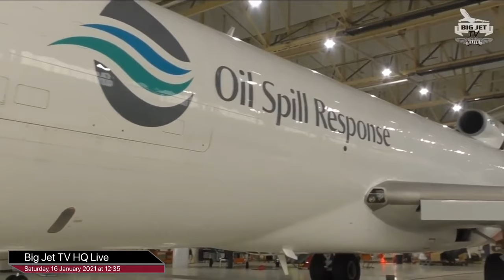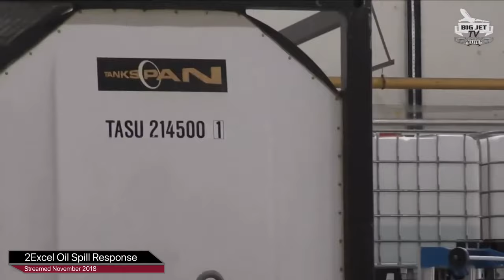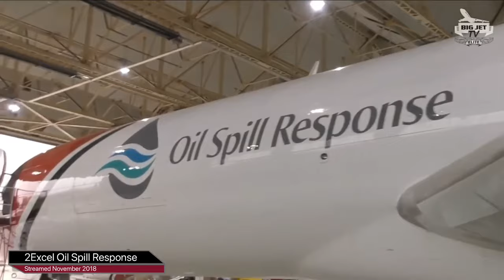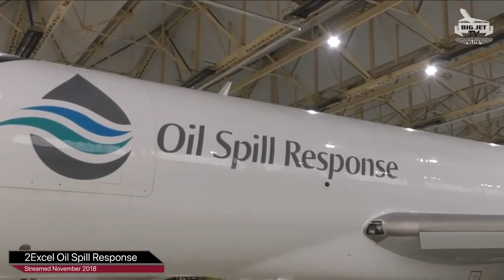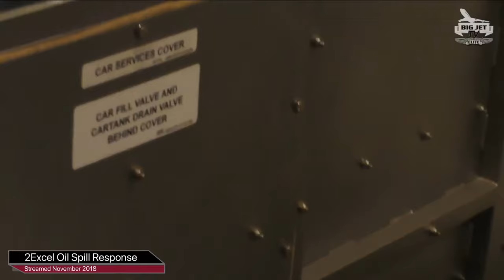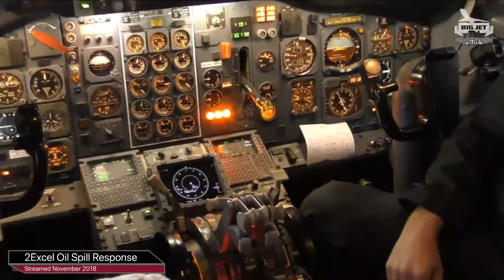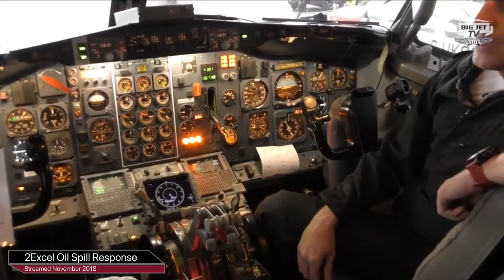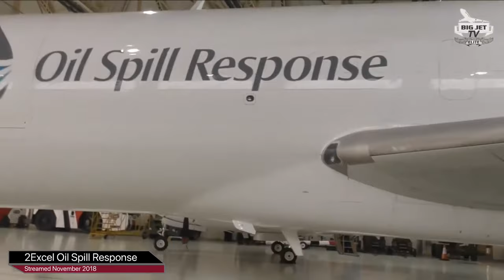BIG JETS FROM HOME DAY 11 - DAILY UPDATE WITH SHOW REPLAY: 2Excel OIL RESPONSE NOVEMBER 2018